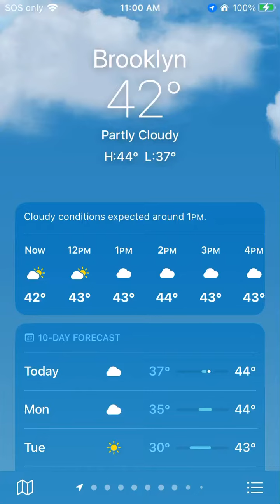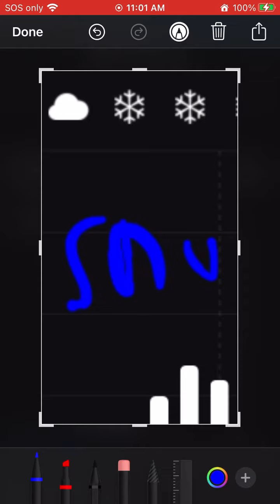Snow!!!! And Yea The Visibility Is Gonna Be At -2500 Miles So You Can’t See Anything In That Fog.